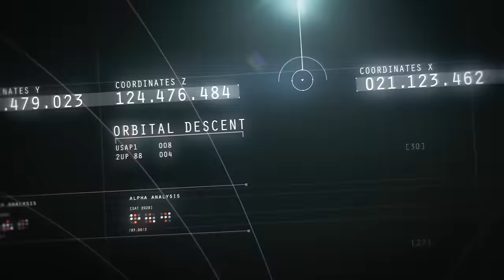Official Civilization: Beyond Earth-Rising Tide Launch Trailer - “A New Frontier”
Watch the official launch trailer for Civilization: Beyond Earth – Rising Tide. Lead mankind to a new frontier in this exciting expansion to Beyond Earth.  Rising Tide introduces oceanic gameplay that extends the play space across the entire surface of the planet and features greatly enhanced diplomacy, hybrid affinities, new factions, and more.  Available now.